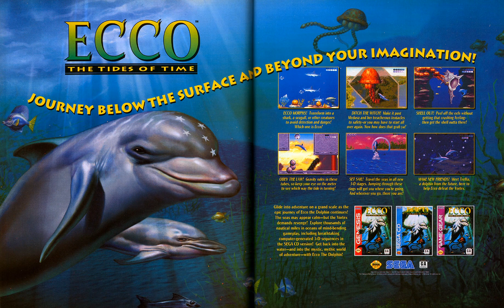Ecco: The Tides of Time CD - Title Screen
Ecco: The Tides of Time CD (Sega Mega-CD) Soundtrack

Composer:
Spencer Nilsen

Box art by:
Boris Vallejo